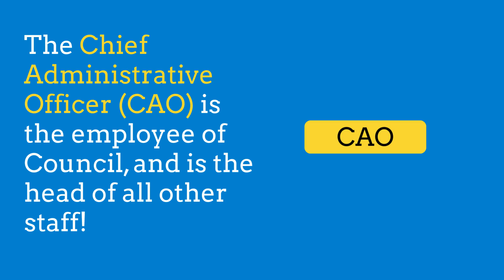January 2021 Council Meeting Highlights